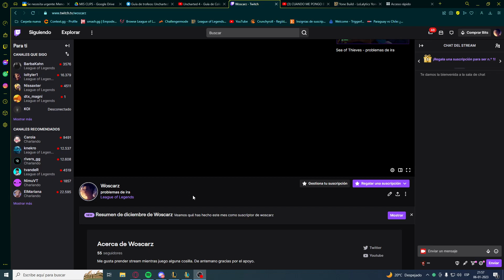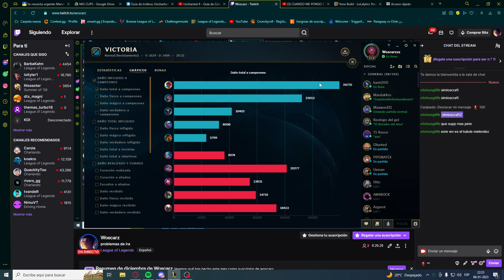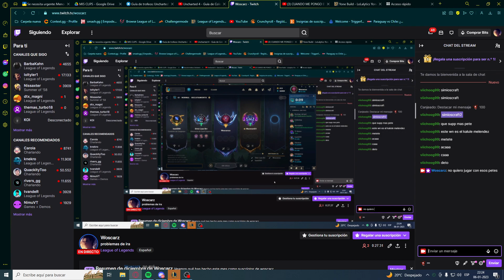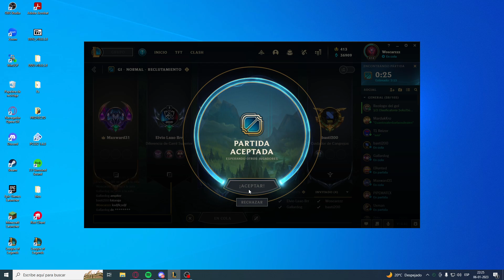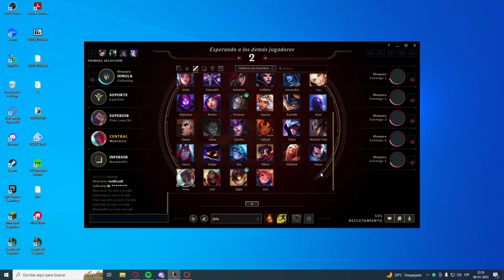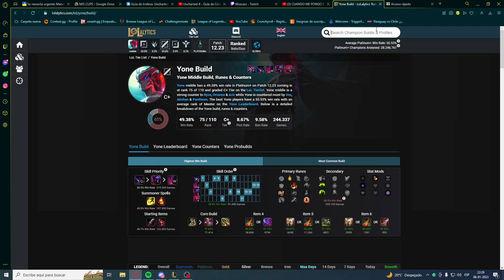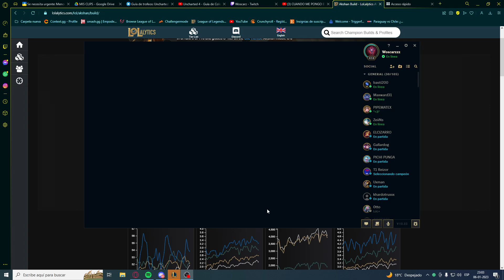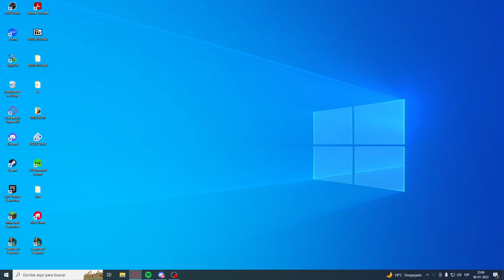LEAGUE OF LEGENDS - DIRECTO 2